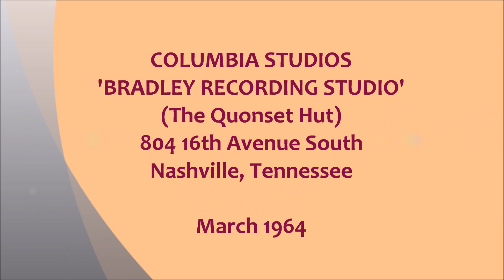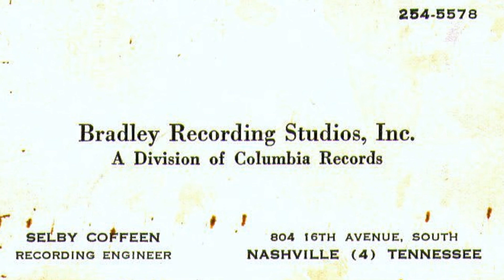Little Dippers (Anita Kerr Singers) - SAILS (1964)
NO COPYRIGHT INFRINGEMENT INTENDED - (Dot 16602-B)  Regarded as Nashville royalty in relation to the 'Nashville Sound' of the mid 1950's to the mid 1960's, the voices of Anita Kerr and her vocal group, the Anita Kerr Singers /Quartet, graced hundreds of recordings within that time period both as background vocalists as well as their own recordings.  In 1960, producer/composer, Buddy Killen utilized Anita & Company to provide the vocal track to a self penned tune entitled, 'Forever' and issued the song on the University label credited to the Little Dippers.  There were three singles that year on that label by the fictional group and also a wonderful instrumental rarity also on University by the Carnations entitled, 'Wing And A Prayer' featuring the Anita Kerr Singers.  Fast forward four years and many, many sessions later, in 1964 Buddy Killen resurrected the Little Dippers name for a one disc deal with Dot Records.  The Jim Reeves and Hank Locklin ballad, 'For Just A Little While Tonight' was the plug side that featured the voices of Anita Kerr (October 31, 1927 - October 10, 2022) and her incognito cohorts; tenor - Gil Wright (1930 - April 30, 2017), baritone - Louis Nunley (October 15, 1931 – October 26, 2012), alto - Dorothy "Dottie" Dillard (August 3, 1923 – May 6, 2015).  The flip side, 'Sails' appears to have additional female voices in the foreground; more than likely that of Margie Singleton, Dolores Edgin and/or Millie Kirkham.  By the time 1965 rolled around, it was splitsville for Anita as she left Nashville for Hollywood and set up another quartet there for a new and successful chapter in her musical career.